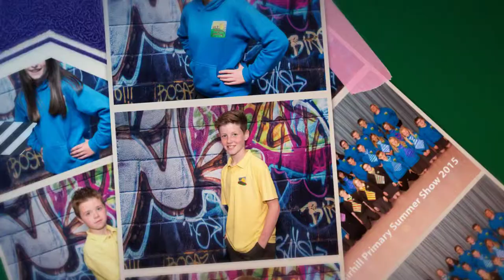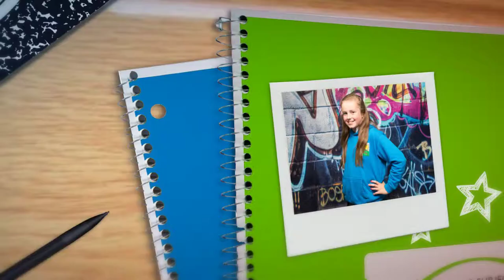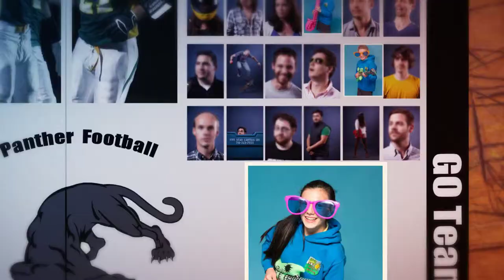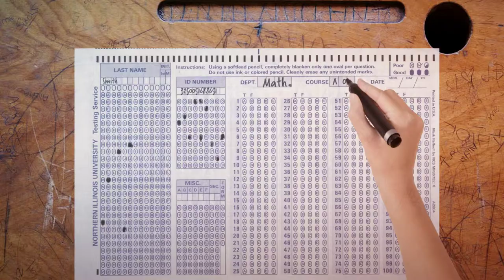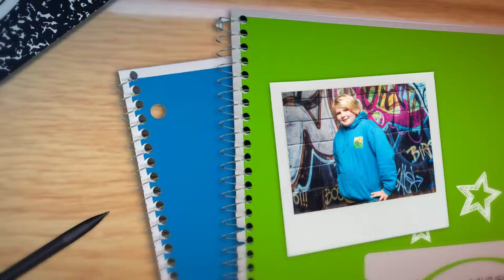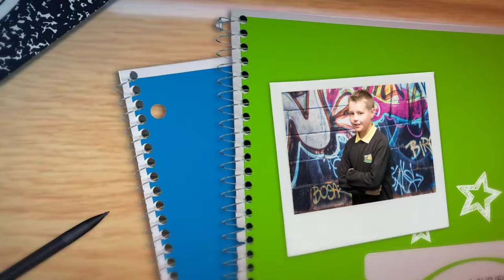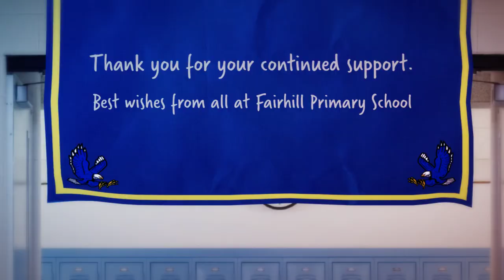P7 Fairhill Primary Summer Show 2015